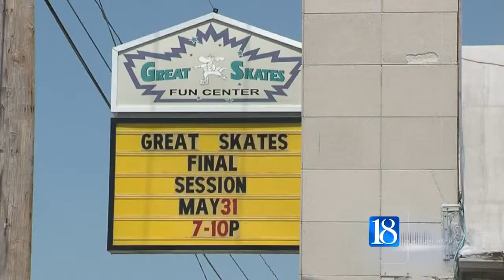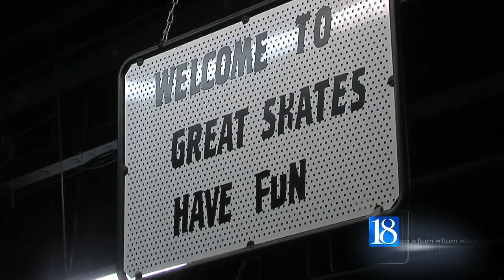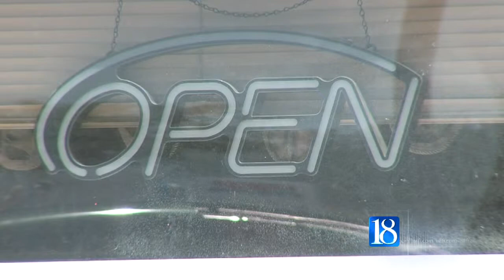Great Skates closing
Watch our video to learn more about why Lafayette's only roller rink is shutting down.